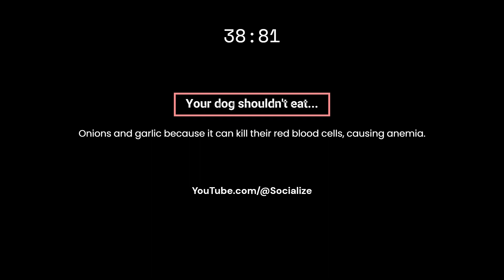8 Human Food Maltipoo Dogs Can't Eat